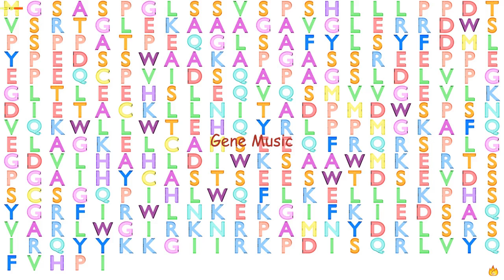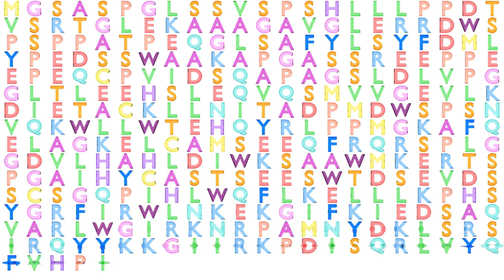Gene Music using Protein Sequence of SPDEF "SAM POINTED DOMAIN CONTAINING ETS TRANSCRIPTION FACTOR"